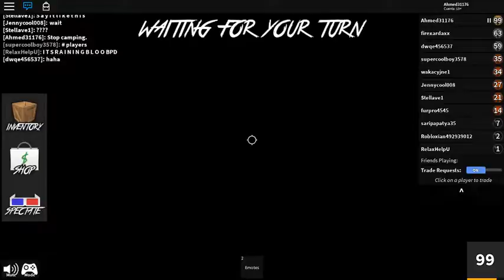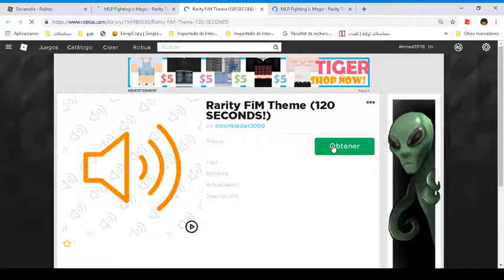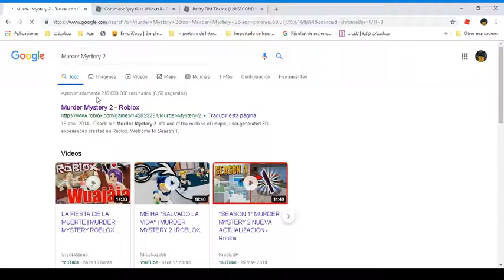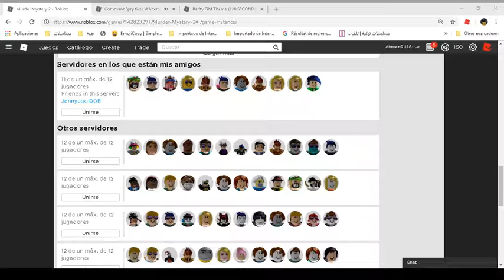Grabando roblox mirad en la descrición y leedla!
Y mi nombre de roblox: Ahmed31176

Para quien quiere agregarme.